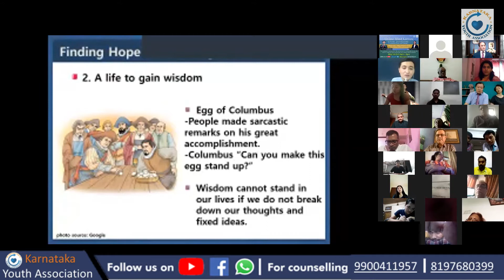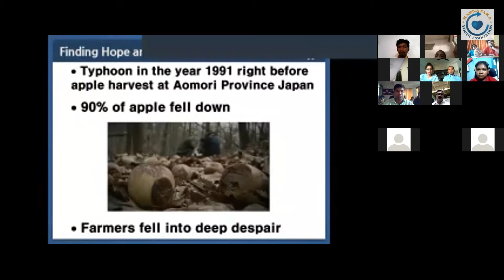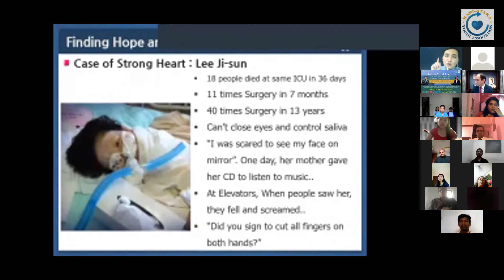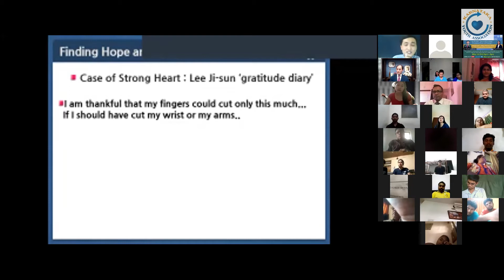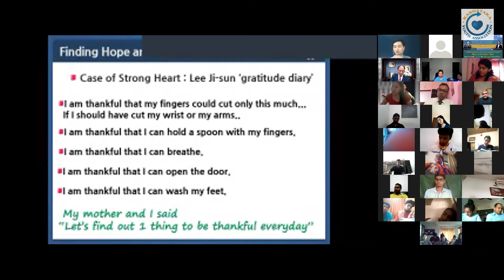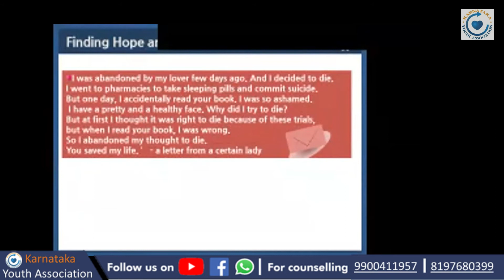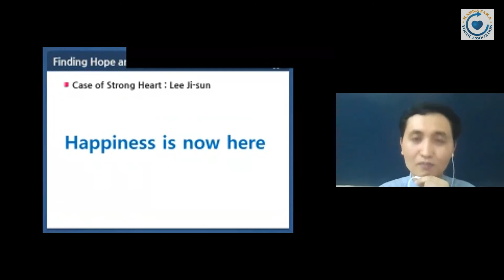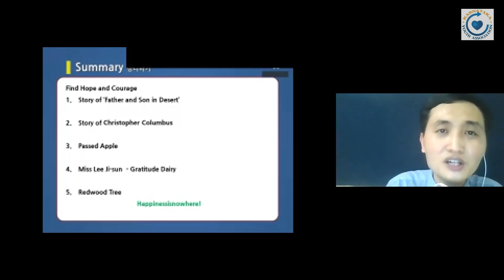01. Online Mind Lecture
Mr  Choi Mind Lecture title Sustaining Hope and Courage